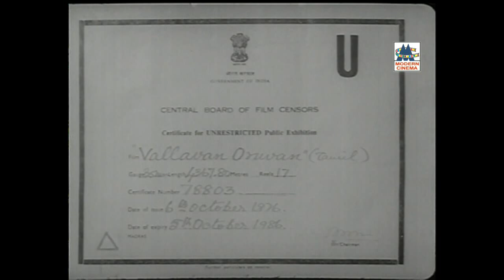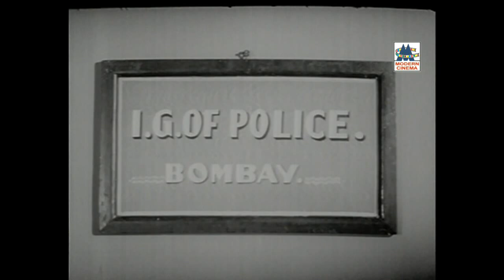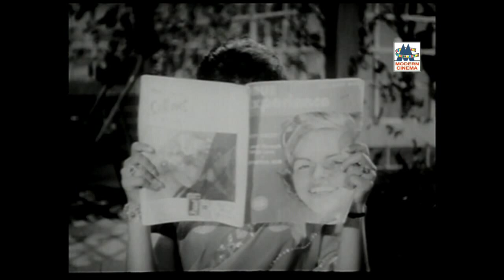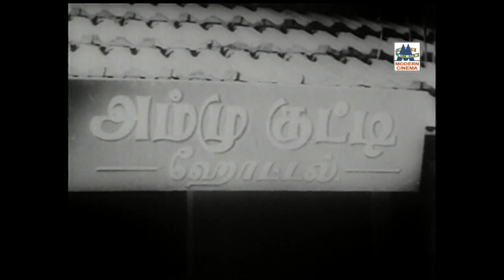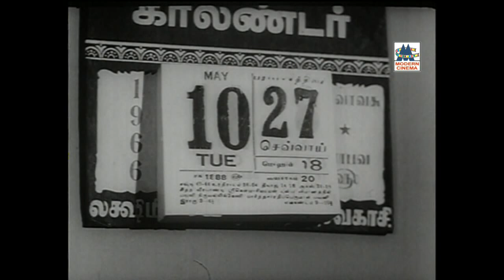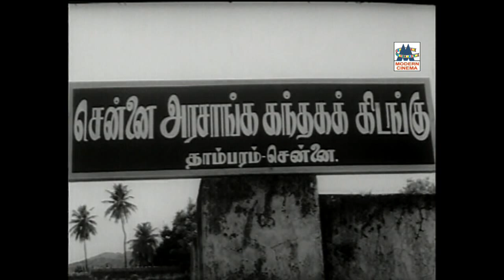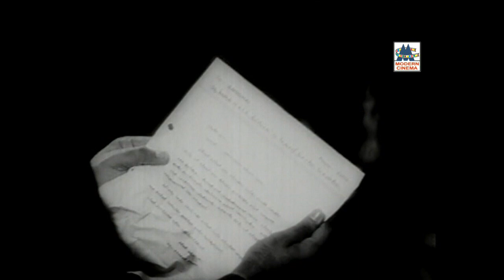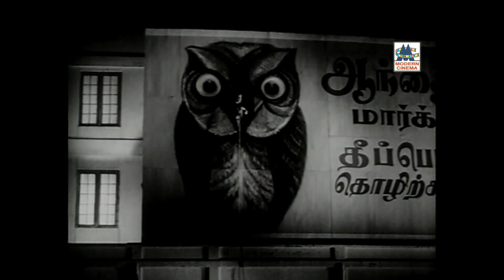Vallavan Oruvan Full Movie | Tamil Old Movie | Jaishankar | வல்லவன் ஒருவன்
Tamil James bond Movie